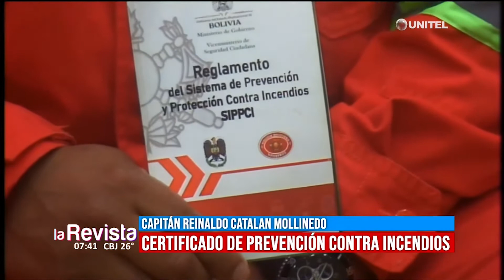Socialización del reglamento del sistema de prevención y protección contra incendios